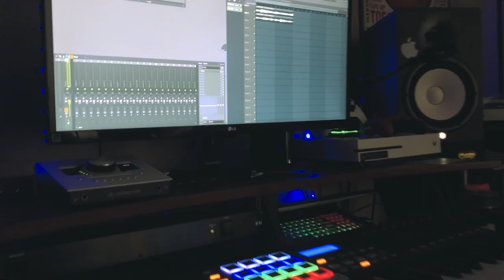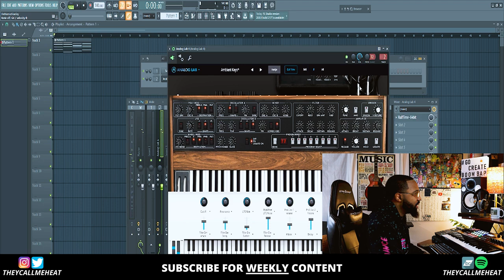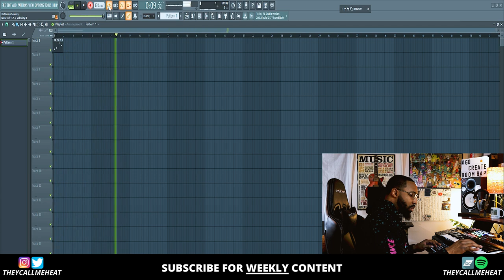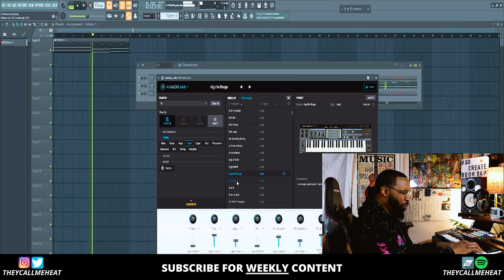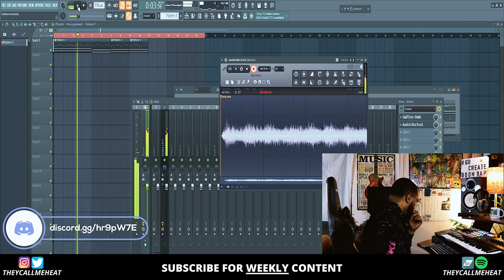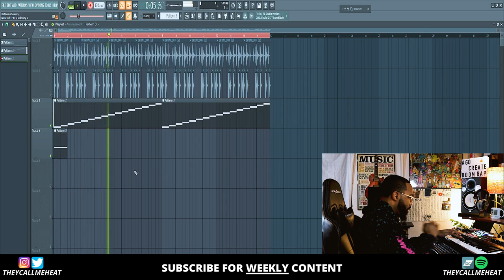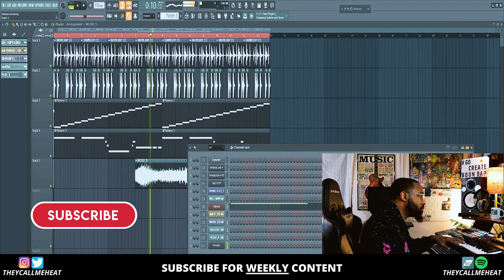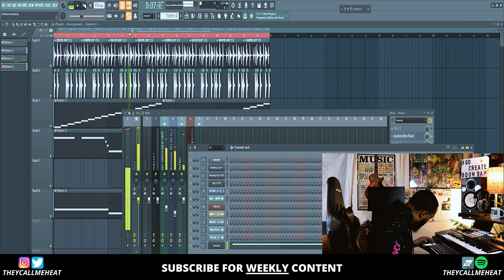making boom bap from scratch (making a boom bap beat)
I put out samples and drum samples every week. For only $3 a month you can help the channel and get access to new content, thank you.